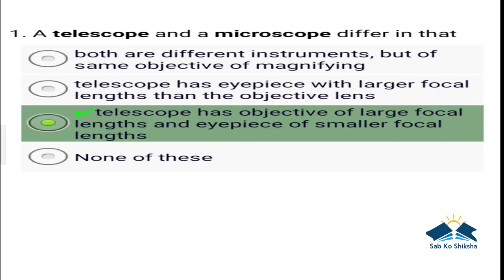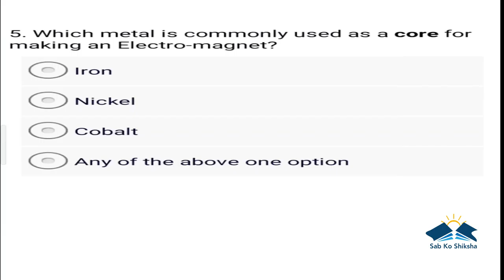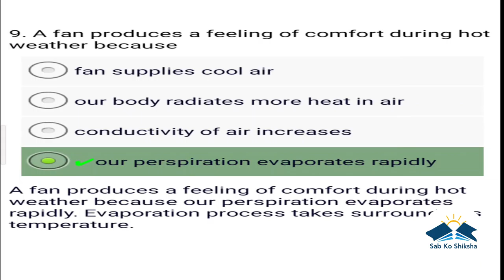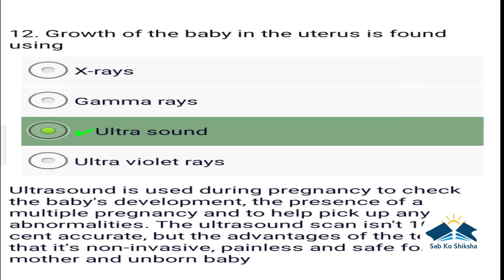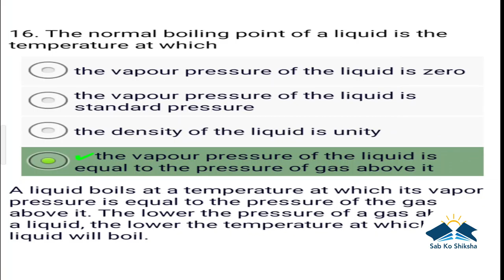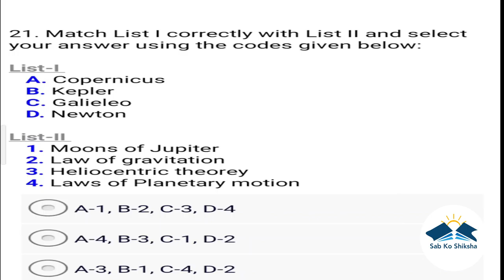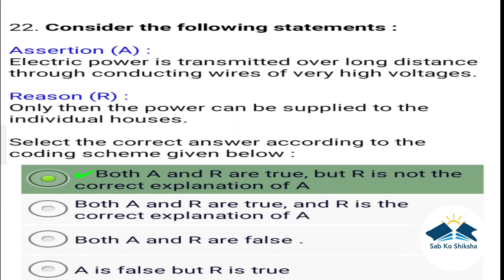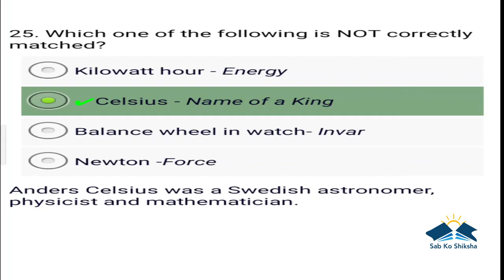Sab Ko Shiksha -27th video-Physics set 6. "You never fail until you stop trying."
physicsquiz physicsquizset physics physicsset quiz#physicsset6#sabkoshikshaphysicsset#physicskiquiz#quizsetofphysics#upscphysics#mpsc physics
sabkoshiksha sab sab ko sab ko shiksha channel sabkoshikshayoutubechannel quiz channel#sabkoshikshagk#gkquiz#generalknowledgequiz#SabKoShiksha#Gk#General Knowledge#importantgk#upscquiz#mpsc#upsc#allpsc#ssc#banking#railway#daily gk#gs#GS#GeneralStudies#competitivequiz#imp